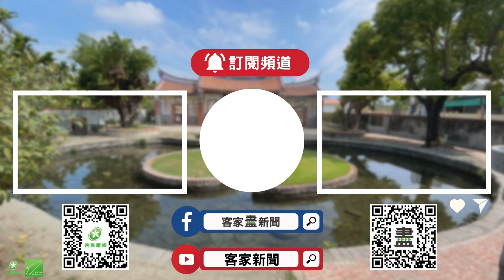溫士凱.黃子軒入圍廣播金鐘 深入客家引共鳴【客家新聞20241009】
廣播金鐘獎常客溫士凱和黃子軒，再度以《客庄花路米》和《作客REC&LIVE》，分別入圍第59屆廣播金鐘教育文化節目獎以及類型音樂節目獎，和類型音樂節目主持人獎，資深廣播人點出，作品能連年入圍最大原因為，兩人均非常深入了解客家文化，才能帶給觀眾及評審共鳴。